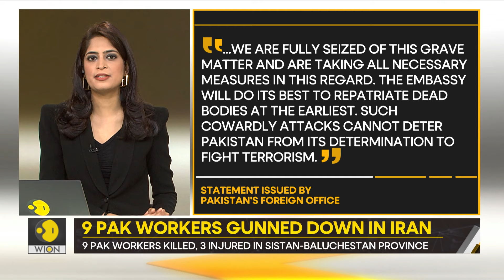Iran-Pak tensions: 9 Pak workers killed in Sistan-Baluchestan province | Gravitas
9 Pakistani workers have been killed in Iran's Sistan-Baluchestan province. Were Baloch separatists behind the attack? Here's what Molly Gambhir has to say.